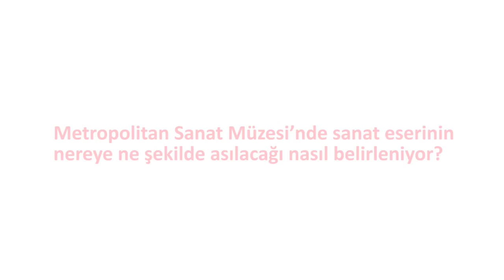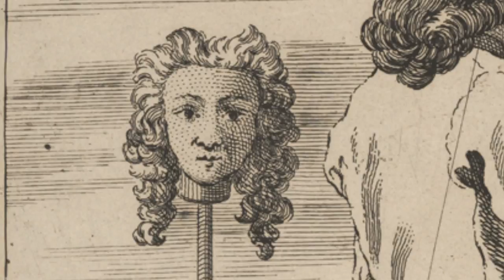Müzedeki Eserlerin Yerine Nasıl Karar Veriliyor? (Metropolitan Sanat Müzesi / Çocuklar İçin Sanat)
How does the Met decide how and where to hang the art?